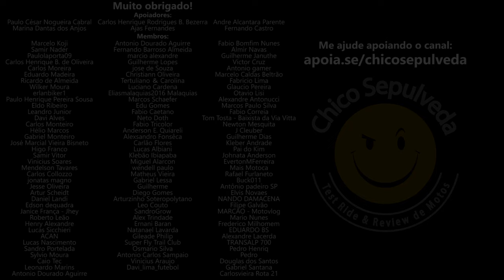Yamaha Brasil é um MEME